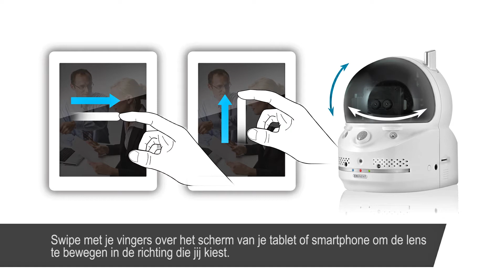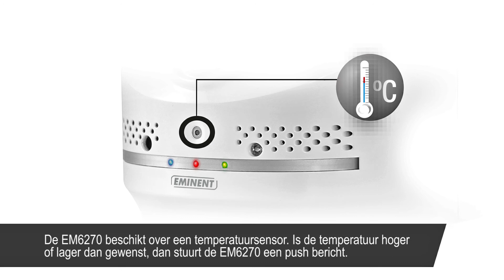EM6270 Easy Pro View Pan/Tilt HD IP Camera bedienbaar met gratis app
De EM6270 Easy Pro View Pan/Tilt HD IP Camera is dé ideale camera om je huis en thuiskantoor mee te beveiligen. De EM6270 is volledig instelbaar en bedienbaar met de app en binnen 3 stappen klaar voor gebruik. Met de dual-lens technologie heb je dag en nacht perfect beeld. De pan/tilt camera overziet een groter gebied dan een vaste IP camera, doordat hij horizontale en verticale bewegingen maakt. Bij een alarm wordt direct een push notificatie verstuurd en luister je live mee met de beelden en spreek je ook terug. Een belangrijk moment gaat nooit meer aan je voorbij.